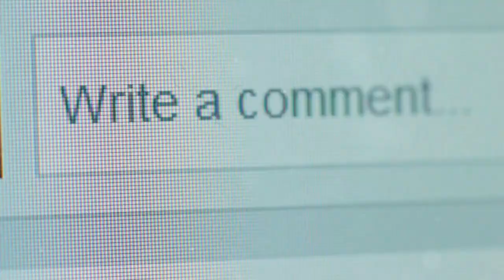HoloPets Unveiled The Future of Companionship? | AI-Powered Holographic Pets & Technology.aipets .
Have you ever dreamed of having a pet that never sheds, doesn't need feeding, and can even change colors on command? Welcome to the world of HoloPets! These futuristic companions are powered by cutting-edge AI, allowing them to learn and adapt to our unique personalities. They interact in real-time, respond to commands, and provide emotional support when we need it most.

Imagine a playful pup or cuddly kitten, displayed in stunning 3D right in your living room. Are holographic pets the future of companionship, replacing traditional pets?

DFY Dave | Monetized TikTok Accounts: [Link]
Online Business Club: [Link]
DFY Dave | Monetized Channels: [Link]
Online Business Academy: [Link]